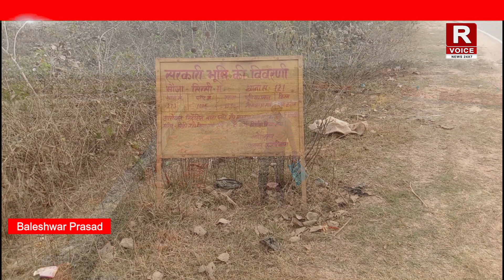सरकारी आदेश का किया जा रहा है, अवहेलना,भू माफिया बेखौफ कर रहे हैं